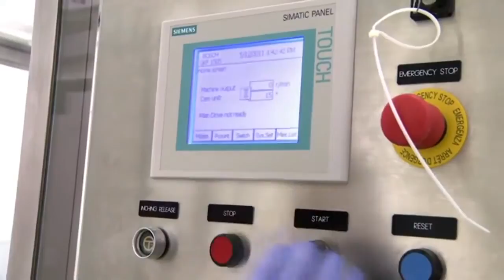Ariix NSF серификация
Ariix  регулярно проходит проверки в более чем 13 различных сертифицирующих, тестирующих и регистрирующих организациях для подтверждения премиум качества продукции.
Сертификат NSF подтверждает, что состав продукта, получивший его, соответствует данным на этикетке и изготовлен на производстве, которое соответствует требованиям NSF по Надлежащей практике производства (GMP).
Несколько продуктов из линейки Nutrifii получили данный сертификат.
Для получения дополнительной информации о полученных сертификатах Ариикс в СНГ и на международном уровне используйте контакты, указанные ниже.
Приобрести продукцию самостоятельно с доставкой на дом Вы можете по ссылке